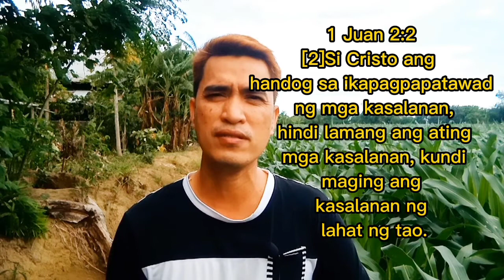PAANO MAGING MASAYA?(Mga Sangkap ng Masayang puso)Prov.17:22... |BRO. ARCHIE TV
PAANO MAGING MASAYA?
(Mga Sangkap ng Masayang puso)
Prov.17:22...
 Sa video na ito ibabahagi ko ang mga sangkap ng isang masayang puso
Kawikaan 17:22
 Mga Kawikaan 17:22
[22]Ang pagkamasayahin ay mabuti sa katawan,     at ang malungkuti'y unti-unting namamatay.
Nandito ang mga sangkap ng isang masayang puso
RIGHT THOUGTS
PAGPAPATAWAD
HEALTH...etch.
Sana ay makatulong sa iyo ang mga bagay na ito para ikaw ay maging masaya... ngunit nawa ay papasukin si Jesus sa iyong puso dahil pangako niya buhay na kasiya-siya
GODBLESS KAPATID... TO GOD BE THE GLORY